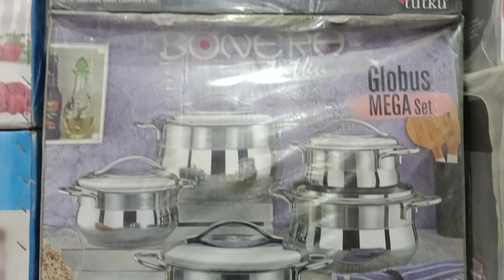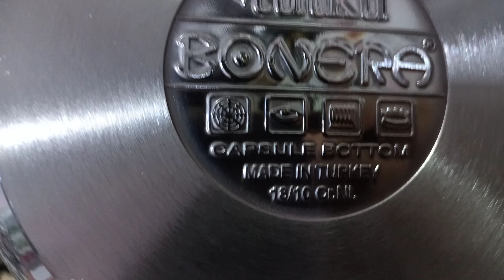طقم حلل استانلس تركى اشهر طقم فى مصر ريفيو اهم مميزات طقم استانلس بونيرا الاصلي ومقاساته واختامه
طقم حلل استانلس تركى اشهر طقم فى مصر ريفيو اهم مميزات طقم استانلس بونيرا الاصلي ومقاساته واختامه اشهر طقم حلل استلس تركى فى مصر ريفيو اهم مميزات طقم استالس بونيرا ومقاساته استلس بونيرا الاصلى طقم الحلل استلس بونيره ٣٢المقاسات الكبيرة🔺🔺🔺طقم استانلس ستيل تركي 🇹🇷ماركة بونيرا العالمية الغنية عن التعريف ♦️ مختوم وأصلي ♦️الطقم استانلس 18/10
♦️يحتوي على توزيع حراري فى مقعد كل حلة لتوزيع الحرارة علي جميع أجزاء الحلة
طقم استانلس بونيرا التركي بونيرا التركي الأصلي تمييز البونيرا الأصلي طرق التفريق بين الأصلي والتقليد مميزات بونيرا التركي الأصلي كيفية اختيار البونيرا المناسب تقليد بونيرا التركي  فحص جودة بونيرا التركي مقارنة بين الأصلي والتقليد كيفية شراء بونيرا التركي الأصلى استانلس بونيرا ريفيو"طقم استانلس بونيرا الأصلي: كيف تحصلين عليه بأفضل الأسعار"تحقق من الجودة: كيف تتأكد من استانلس بونيرا طقم استانلس بونيرا التركي الأصلي وسنوضح كيفية تمييزه عن التقليد. إذا كنت تبحث عن جودة عالية وأداء ممتاز في أدوات المطبخ، فإن طقم استانلس بونيرا التركي الأصلي يعتبر الخيار المثالي.

سنستعرض العديد من العلامات التجارية التقليدية الموجودة في السوق ونقدم لك النصائح الهامة للتمييز بين البونيرا الأصلي والتقليد. ستتعرف على المميزات الفريدة للبونيرا التركي الأصلي، بما في ذلك جودة المواد، والتصميم الدقيق، والمتانة العالية.

سنقدم أيضًا إرشادات ونصائح عملية حول كيفية اختيار البونيرا المناسب وفحص جودته. ستتعلم كيفية تفحص العلامات التجارية والشعارات والتفاصيل الصغيرة للتأكد من أنك تحصل على البونيرا التركي الأصلي الذي يستحق كل قرش تنفقه.

إذا كنت ترغب في الحصول على تجربة مطبخ ممتازة واستخدام أدوات ذات جودة عالية، فلا تفوت فرصة مشاهدة هذا الفيديو لتتعرف على طرق التمييز بين البونيرا التركي الأصلي والتقليد. احرص على الحصول على الأصلي لضمان الأداء المثلى والاستدامة على المدى الطويل.
استانلس _بونيرا تركى مميزاته وازاى تعرفي الاصلي من التقليد وازاى تحافظى عليه وعرض جمعه كل جمعه عندنا
بالتأكيد، إليك بعض الأفكار لعناوين شيقة لفيديو يتحدث عن طقم استالس بونيرا الشهير وكيفية التمييز بين الأصلي والتقليد:

1. "طقم استانلس بونيرا: الأصلي والتقليد، كيف تميزين بينهما"
2. "طقم استالس بونيرا الأصلي: كيف تحصلين عليه بأفضل الأسعار"
3. "الحصول على طقم استالس بونيرا الأصلي: النصائح والإرشادات"
4. "كيف تتعرفي على طقم استالس بونيرا الأصلي وتجنب التقليد"
5. "ما الفرق بين طقم استالس بونيرا الأصلي والتقليد؟"
6. "الحصول على طقم استالس بونير
8. "تحقق من الجودة: كيف تتأكدين من أصالة طقم استالس بونيرا"
 طقم استالس بونيرا الأصلي: كيف يؤثر على تجربة الطبخ"
10. "طقم استالس بونيرا الأصلي: الخيار الأمثل لتحضير وجباتك المفضلة".
جهاز_العروسه لكل عروسه جهازك عندنا تجهيز العروسه أدوات منزلية منزلىتابعونا على اليوتيوب
قناة الأدوات المنزلية هي قناة تهتم بتقديم معلومات ونصائح حول الأدوات المنزلية المختلفة. تغطي القناة مجموعة واسعة من الأدوات المنزلية، مثل أدوات المطبخ، وأدوات الحديقة، وأدوات الديكور، وأدوات الإصلاح والصيانة، وغيرها الكثير.

"قناة يوتيوب متخصصة في عالم الأدوات المنزلية والأجهزة الكهربائية! تابعوا معنا مراجعات مفصلة واستعراضات شاملة للأدوات المنزلية والأجهزة الكهربائية، وتعرفوا على مميزاتها وعيوبها، واستفيدوا من نصائح وأفكار حول كيفية استخدامها بشكلٍ أمثل. تفضلوا بزيارة قناتنا للاستمتاع بمحتوى مثير ومفيد حول الأدوات المنزلية والأجهزة الكهربائية!"

تهدف القناة إلى مساعدة المشاهدين في اختيار الأدوات المناسبة لاحتياجاتهم المنزلية، وتقديم نصائح حول كيفية استخدام هذه الأدوات بشكل صحيح وفعال. يتم تقديم المحتوى بطريقة سهلة ومبسطة، مع شروحات واضحة وعملية.
رقم الهاتف
رفايع المطبخ المهمة لكل عروسة عربية من مشتريات رفايع
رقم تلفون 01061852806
كل المنتجات دى واكتر ف عرض الخميس والجمعة والسبت الجاى انتظروا باقي المفاجآت على اليوتيوب معرض منزلى